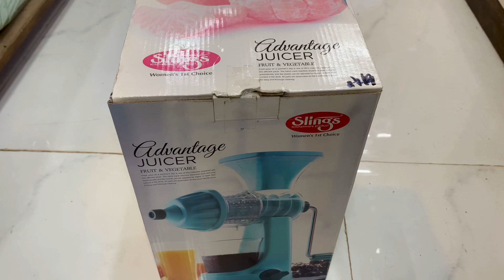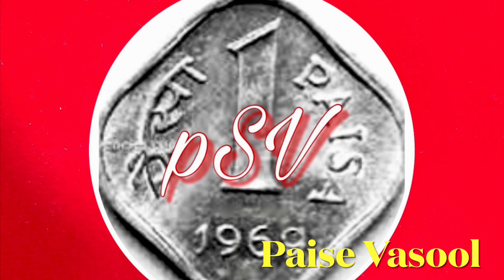How to use fruit and vegetable hand juicer ? (Part-2) ,Fruit & vegetable manual juicer review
Namaskar In this video we talked about manual fruit and vegetable juicer.
Fruit and vegetable hand juicer.
How to use manual fruit juicer?
How to use hand juicer?
How to fix juicer?
Use of hand juicer.

Ganesh fruit and vegetable juicer

मै किसी भी फिल्ड का कोई स्पेशालिस्ट नही हूँ ।मै एक सामान्य ग्राहक हूँ।जो मुझे अच्छा लगा वो आपके सामने पेश किया।मेरा अनुभव सिर्फ़ आपके सामने रखा है ।किसी का प्रमोशन करने का उद्देश्य नही है ।आप अपने अनुभव पे व्यवहार करे ।पसंद आया तो Like करो।इससे कुछ बेहतर है तो वो भी suggest करो ।आपके सुझाव comment करो।ऐसेही किसी चीज़ के बारे में जानना चाहते हो तो comment में लिखो

              Nuestra Casa
              Yuri Liberzon

Viewers are requested to use their own due diligence on any information perceived from this video.  “Paise Vasool” takes no responsibility for the accuracy.
This video and description contains affiliate links, which means that if you click on one of  products links,purchase it, I’ll receive a small commission, but you don’t need to pay extra cost , so it’s win-win situation for both.